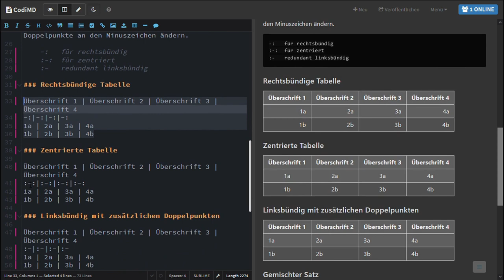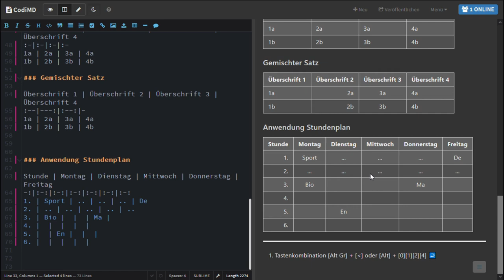(auch kollaborativ) Tabellen erstellen mit CodiMD / HedgeDoc - (Kurzanleitung deutsch) screencast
Eine kurze Übersicht (Kurzanleitung) über die Möglichkeit Tabellen mit CodiMD (ehemals HackMD) zu erstellen.

Für konstruktive Kritik oder Fragen bitte ich die Kommentarfunktion zu nutzen.